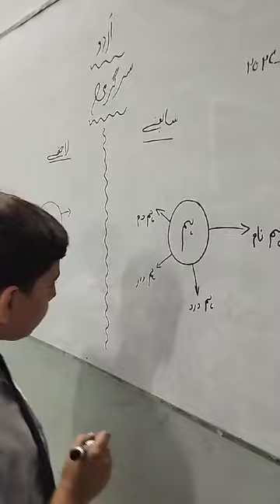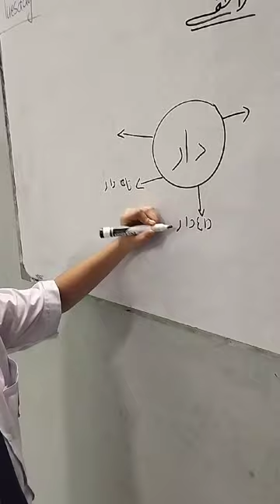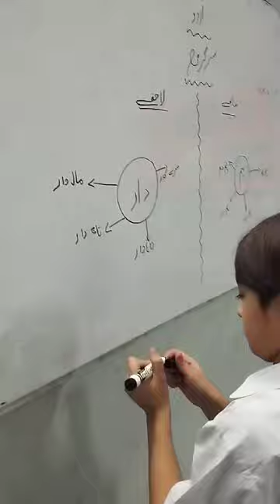September 24, 2024(2)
سرگرمی: سابقے اور لاحقے

Level: Junior IV

By mastering prefixes and suffixes, students will:

- Expand their vocabulary
- Improve reading comprehension
- Enhance writing skills
- Develop critical thinking

Let's get word-building!